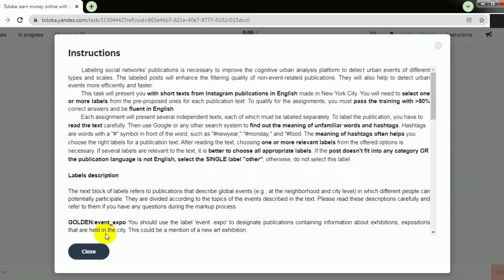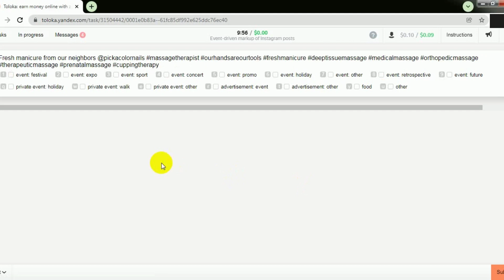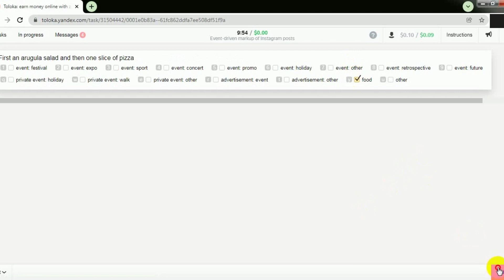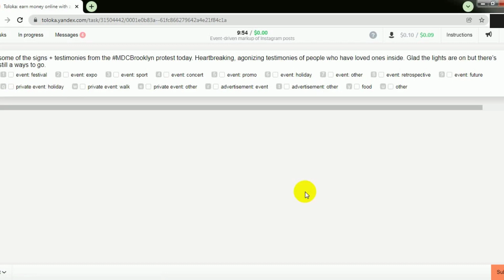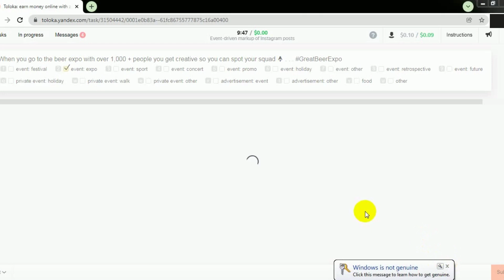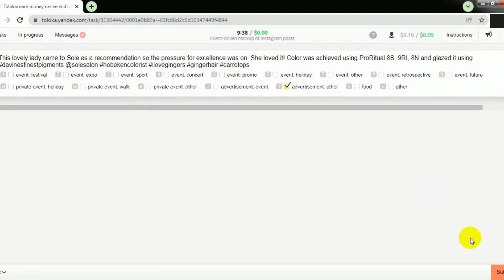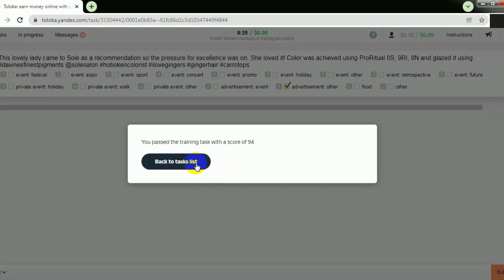Event-driven markup of Instagram posts | $0.01/Task | Toloka Yandex Training